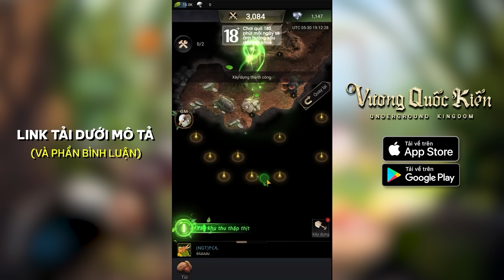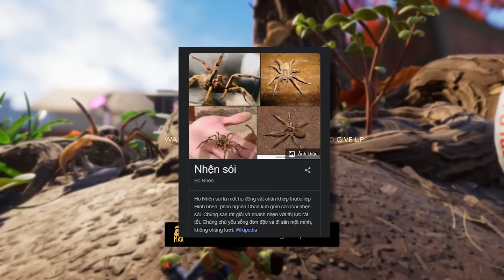Tôi Bị Thu Nhỏ Giữa Khu Vườn | Grounded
Giftcode: ANTS8888

Outro : Remix 10 - Rhythm Heaven Fever

Have Fun ;)